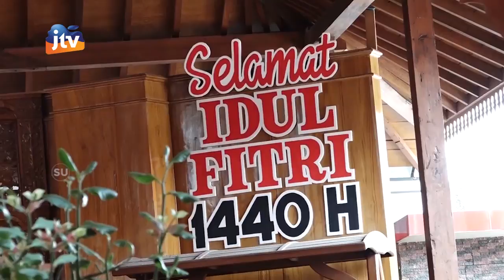Open House Hari Raya Idul Fitri 1 Syawal 1440 H Bersama Bupati & Wakil Bupati Blitar Seg 3